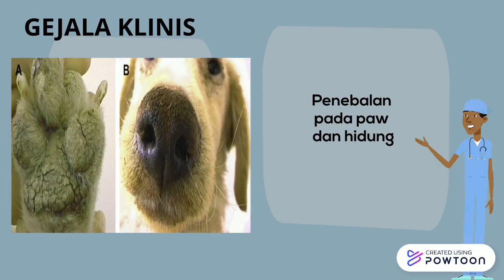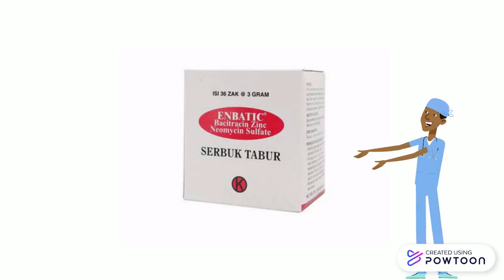CANINE DISTEMPER VIRUS 2